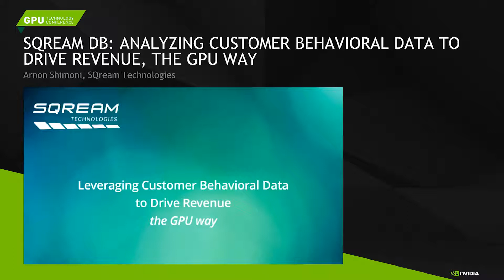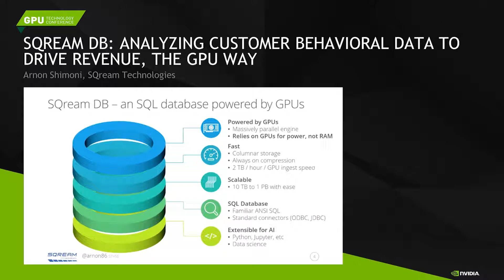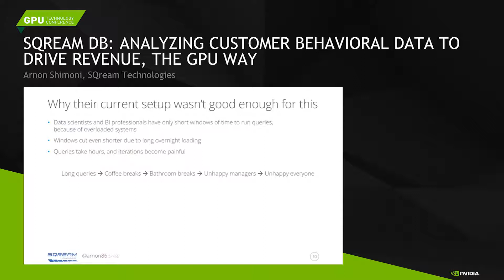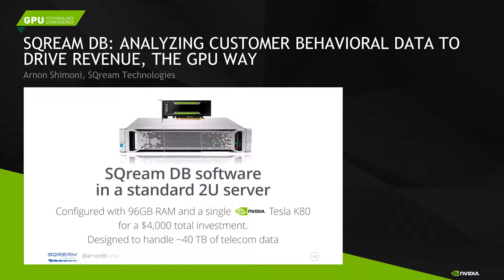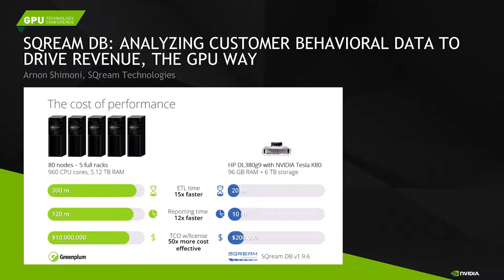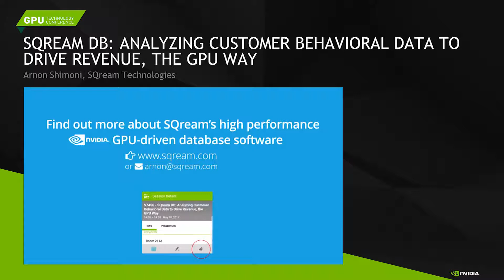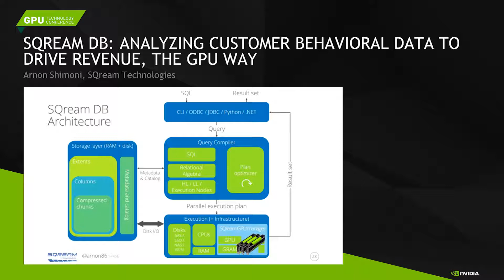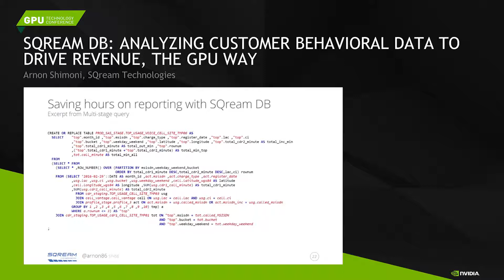Analyzing Customer Behavioral Data to Drive Revenue, the GPU Way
Talk by Arnon Shimoni, presented at NVIDIA GTC 2017